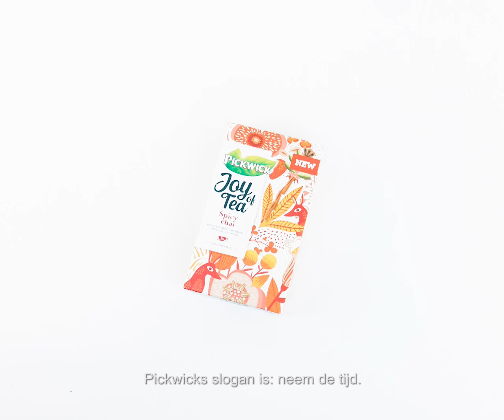Vijf genomineerden in de race voor oneervolle prijs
Welkom bij de Mispaksel-verkiezing! Dit zijn de vijf genomineerden. Zoals Penen om van te wenen. Of Redband, als je voor plastic bent. Welk product wint de trofee voor de meest onzinnige plastic verpakking? Stem nu!